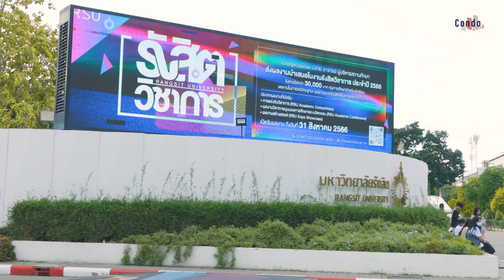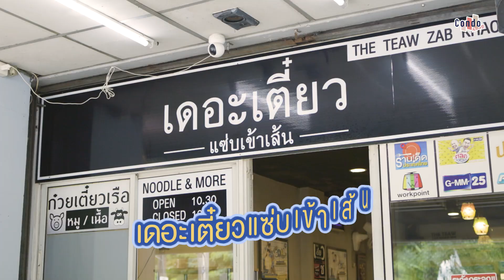พาทัวร์รอบรั้ว ม.รังสิต สังคมไฮโซจริงมั้ย ค่าเทอมแพง?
กลับมาอีกครั้งกับรายการ รอบรั้วมหาลัย!!!
วันนี้จะพาไปพิสูจน์กันว่าที่นี่ค่าเทอมแพงจริงไหม แล้วสังคมการเป็นอยู่มีแต่ไฮโซจริงรึเปล่า ตามไปดูพร้อม ๆ กัยเลยค่าาา

00:16 เปิดรายการ
00:40 ต้อนรับแขกรับเชิญ
00:46 คำถามจากทางบ้าน
01:45 ช่วงรอบรั้วพาทัวร์
02:55 ช่วงถามหน่อยได้ปะ
04:52 ช่วงลัดเลาะรอบรั้ว
06:20 คอนโดใกล้มหาลัย
07:03 การเดินทาง
08:07 ปิดรายการ